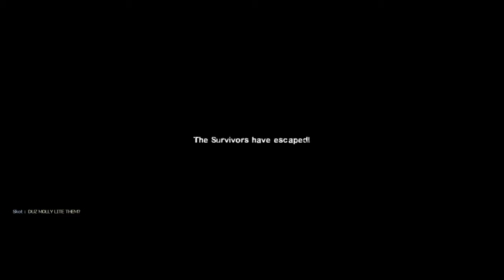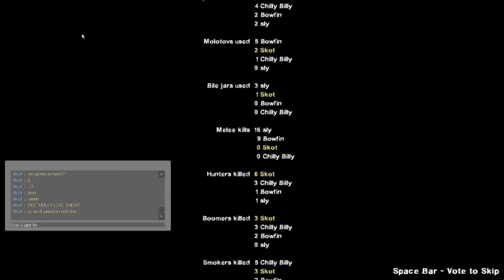Barely Passing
Bowfin, Chilly, Sly & Skot